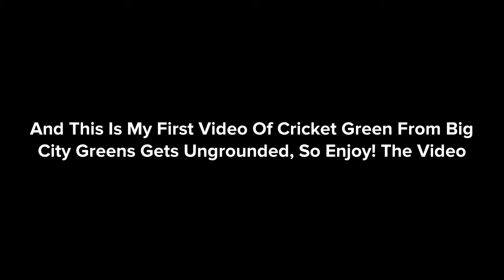Cricket Green Wishes Shunker The Aubrey Cox Fan 2022 A Happy 10th Birthday And Gets Ungrounded